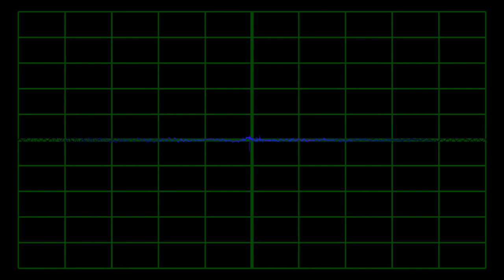The Editor Of Tit-Bits - To Make You Smile Parts 1 and 2 (Regal, 1922)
Regal G7842. Tough Crowd.